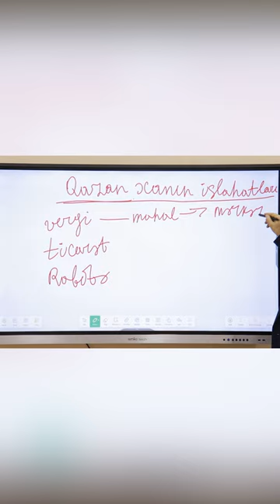Qazan xanın islahatları. (Diqqət edilməli məqamlar).